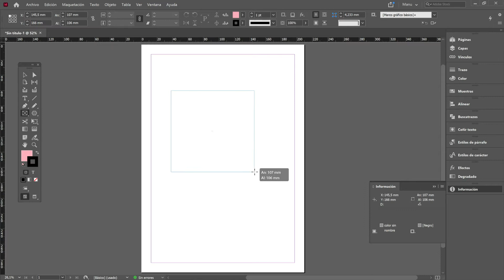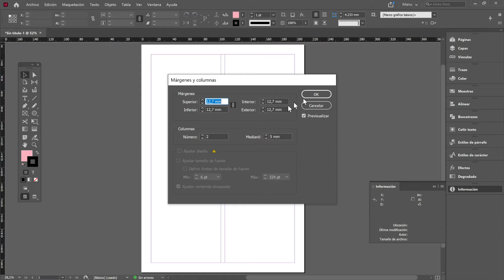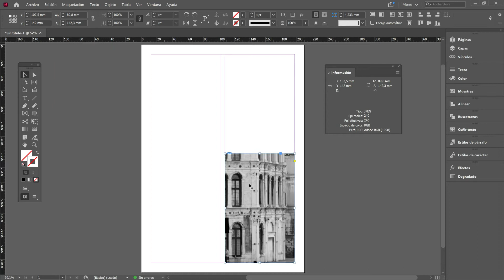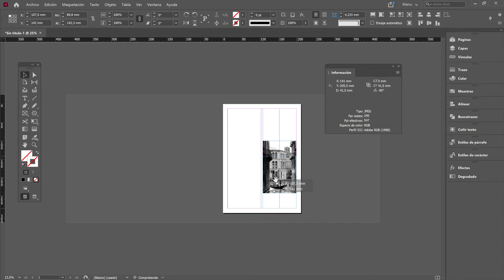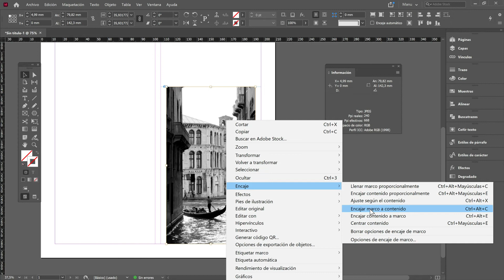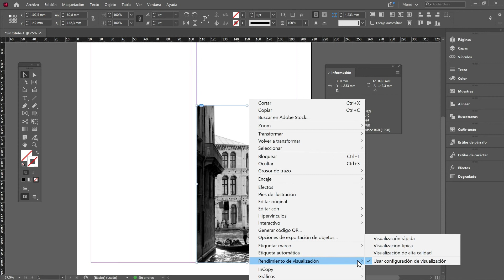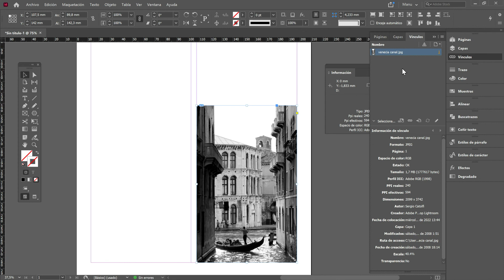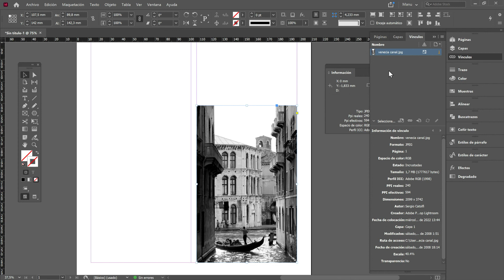Importar imagen JPG en Indesign | Curso Indesign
Tutorial de Indesign: Importar vectores desde Illustrator en unos simples pasos

🎥 Si te ha gustado el contenido y quieres aprender más sobre diseño gráfico, arquitectura 3D, y más, te invito a visitar mi página web:
 manuelpallares.es.

En mi web encontrarás recursos adicionales, cursos exclusivos, cursos gratuitos, másters y todo lo que necesitas para mejorar tus habilidades creativas. ¡No te lo pierdas! Haz clic en el enlace y descubre todo lo que tengo para ofrecerte. ¡Nos vemos ahí! 👇